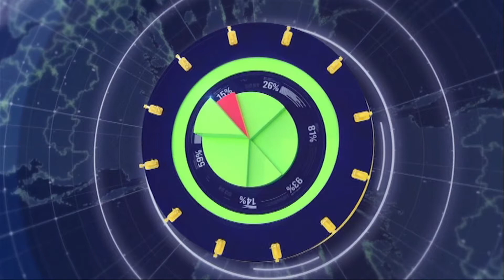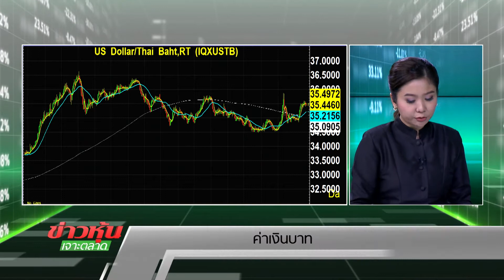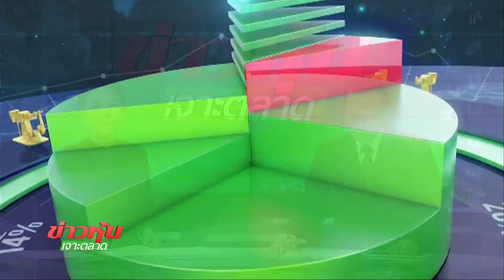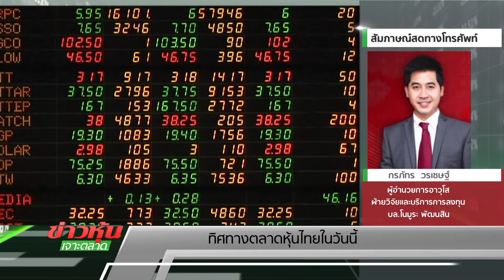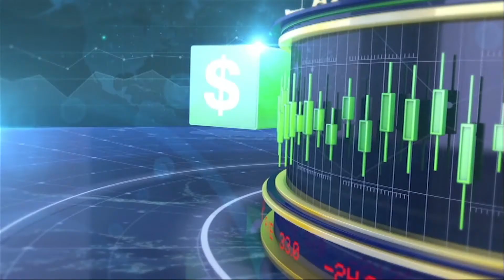ข่าวหุ้นเจาะตลาด 23/11/59 B2